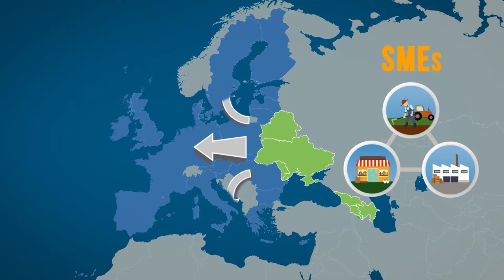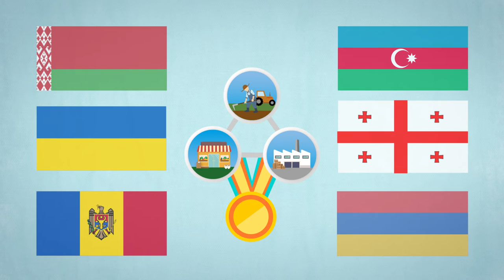Economic Development in Eastern Partnership Countries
East Invest is a regional investment and trade facilitation project for the economic development of the Eastern Neighbourhood region, launched in the framework of the European Eastern Partnership initiative.

It targets business support organizations and SMEs from the 6 Eastern Partnership countries (Armenia, Azerbaijan, Belarus, Georgia, Republic of Moldova, Ukraine), who have potential for developing mutual cooperation and investment relations with the European Union.

Watch the clip to find out why this initiative is so important!